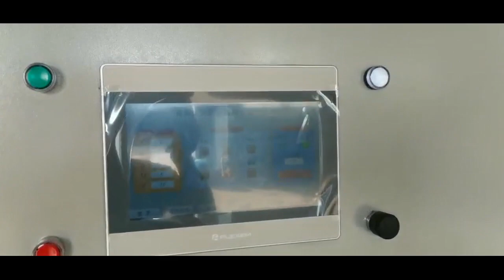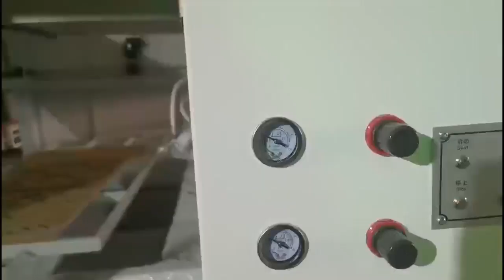Automatic Paint Spraying Machine for Wood Door, Kitchen Door-008615931098079（Whatsapp/Wechat）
Automatic Paint Spraying Machine for Wood Door, Kitchen Door
Application:
Spraying Color Stain, Sealer, Primer, topcoat for wood door, kitchen cabinet door & body panel, Closet, bathroom furniture, and other raised or flat panel work pieces.
Advantage:
1. Realize automatic spraying, automatic flipping, automatic feeding, can continuously working during different work shaft. Improve the working efficiency

2. The working speed is equal to the speed of 4 painting workers and 6 loading workers working together. Reduce the labor needed in the painting process.

3. Industrial computer accurately controls the movement, on-off time of spray gun. Flow rate and atomization pressure are pre-set. Keeps the spraying work more standard and steadily, and uniformly, improve the painting quality.

4. Accurately pre-setting the spraying route, avoid the waste of paint, save about 10-15% than manual spraying.

Ms. Nancy
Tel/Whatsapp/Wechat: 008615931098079